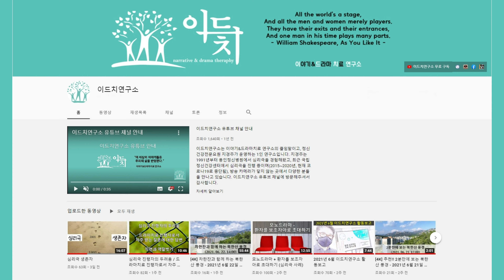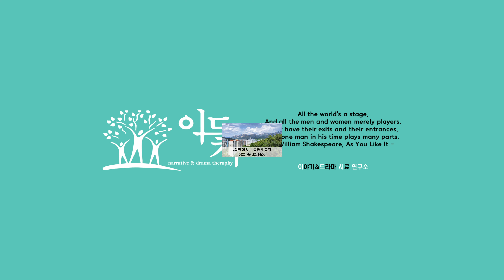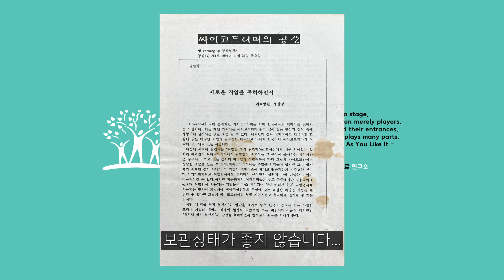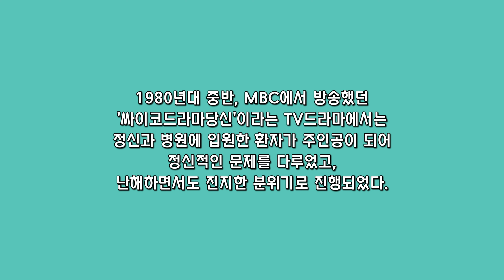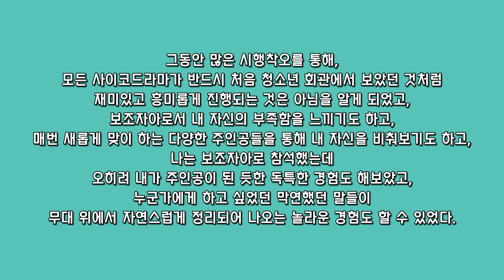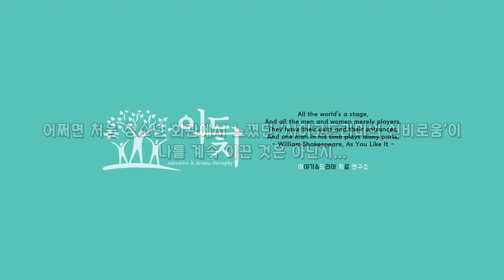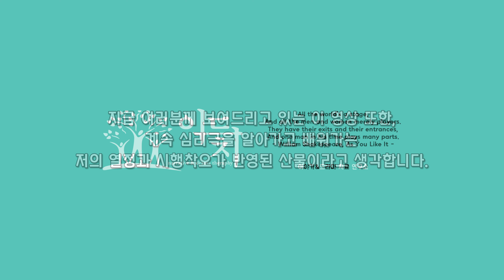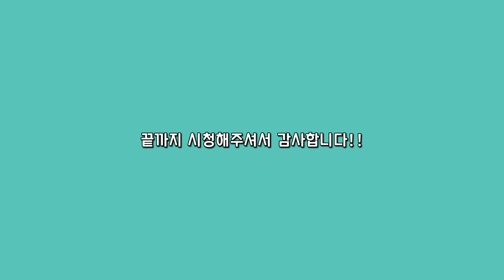구독자 400명 감사 영상 + 월회보 사이코드라마의 공간 + 나의 첫 사이코드라마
구독자 400명 감사 영상을 업로드 했습니다. 앞으로도 잘 부탁드립니다.

이번 감사 영상에는 1994년부터 1996년까지 발행된 '사이코드라마의 공간'을 소개하고, 이드치연구소 지경주가 사이코드라마의 공간 제12호(1995년 10월 24일 발행)에 기고한 '나의 첫 사이코드라마' 내용을 공유합니다.

청소년회관(서울시청소년수련관) 약도와 사진은 DAUM지도에서 가져왔습니다.